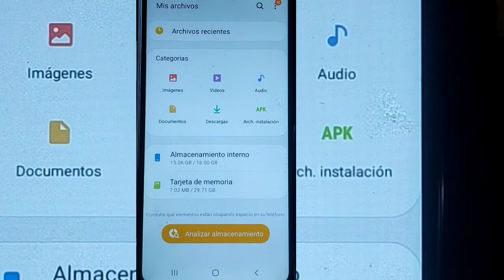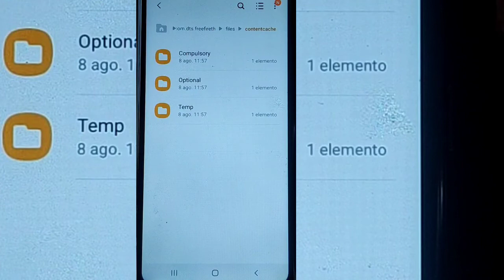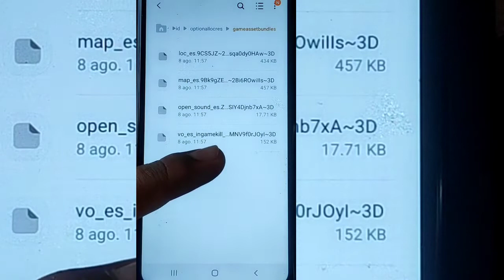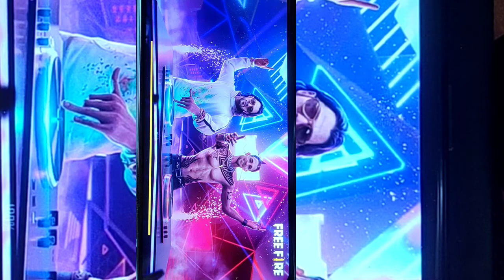✅COMO DESACTIVAR LA VOZ EN FREE FIRE Cuando MAT4S alguien | Quitar voz en free fire⬇️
1000 Likes